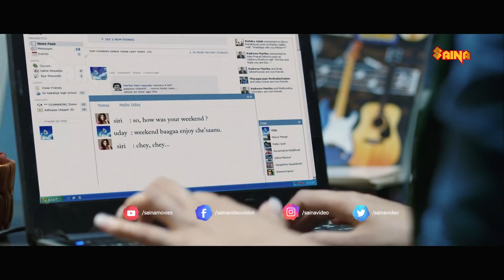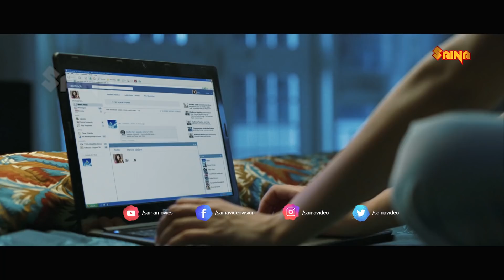ഇങ്ങനെ ഓടിയാൽ കാണേണ്ടവരെല്ലാം കാണും | Hansika Motwani , Shruti Haasan , Siddharth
ഞാനും എന്റെ ശ്രീയും Oh My Friend Full Movie 2017 | Siddharth , Hansika Motwani ,